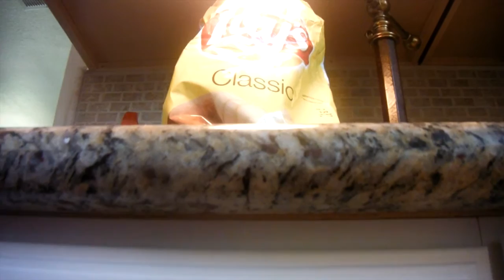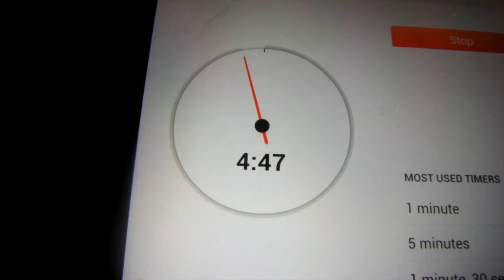Spies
Spies Mira and Luke search through a house for a bomb while avoiding exploding snacks!